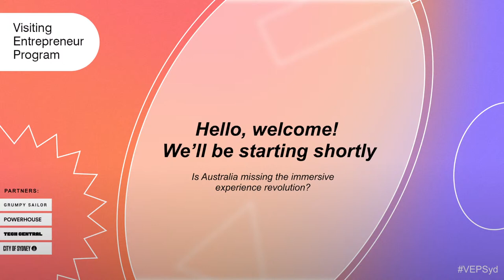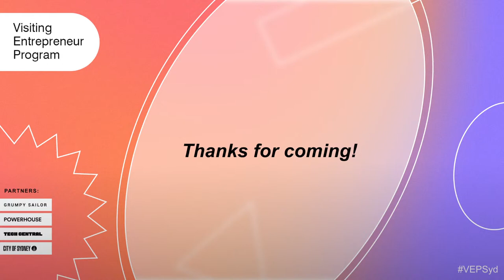Is Australia missing the immersive experience revolution?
Australia lags the rest of the world when it comes to cutting-edge immersive experiences. Let's discuss why, and how to create real change.